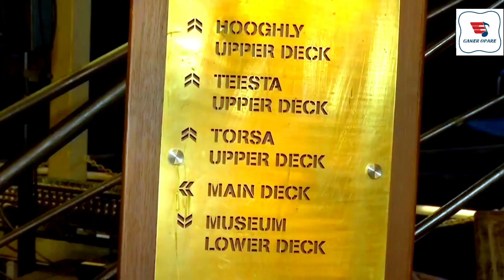River and Tagore Rendezvous : Ekla Cholo Re : যদি তোর ডাক শুনে কেউ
Jodi Tor Dak Shune Keu Na Ase Tobe Ekla Cholo Re : Performance of Tagore songs on board the   beautiful refurbished Paddle Steamer from the lasst Century ; The Bengal Paddle : Song and  Editing by Santanu Mitra

performance on the newest tourist attraction of Kolkata . River Ganges .